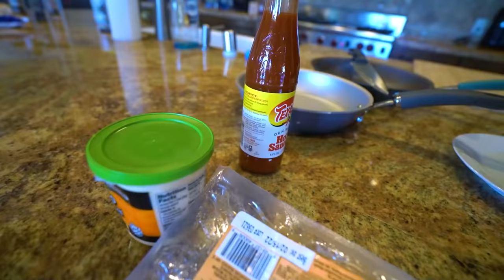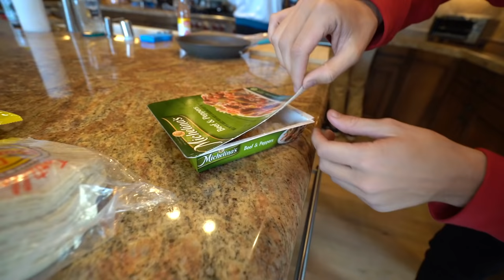Who Makes The Best Dollar Store Meal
I challenged James to a dollar store cook off, and got Zack to be the judge! Who will make the best dollar store meal?

Thanks to @Jiedel and @ZackTTG for joining me in the video!